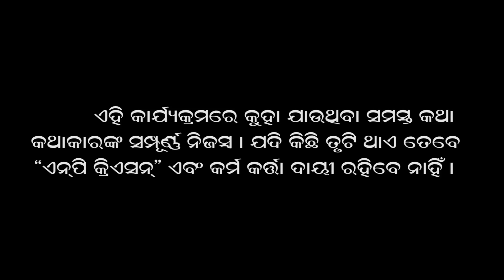ମା ବିମଳା କଁ ପାଖରେ କାହିଁକି ମହାପ୍ରସାଦ ଲାଗି ହୁଏ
ଏହି ଭିଡିଓ ରେ କୁହାଯାଇଥିବା କଥା ସମ୍ପୂର୍ଣ୍ଣ ପ୍ରବକ୍ତାଙ୍କ ନିଜସ୍ବ ଏଥିରେ ଯଦି କିଛି ତୃଟି ଥାଏ ତେବେ NP Creationsଚ୍ୟାନେଲ ଦାୟୀ ରହିବ ନାହିଁ।